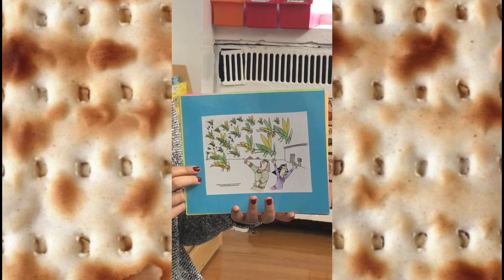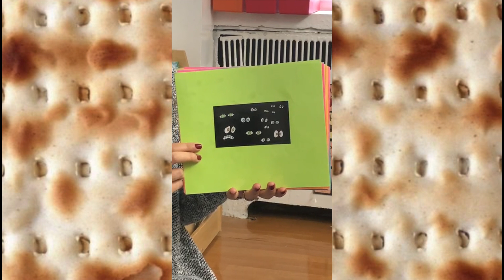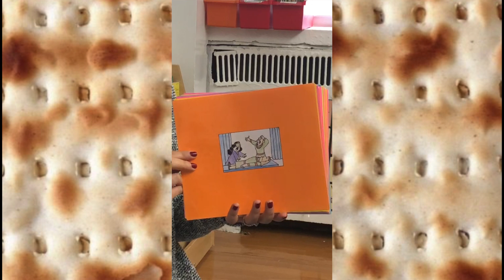Atideinu Pesach Story Lesson part 4 of 5 LESSON